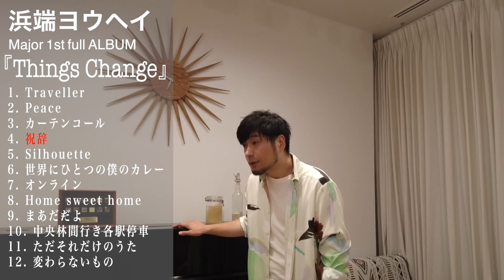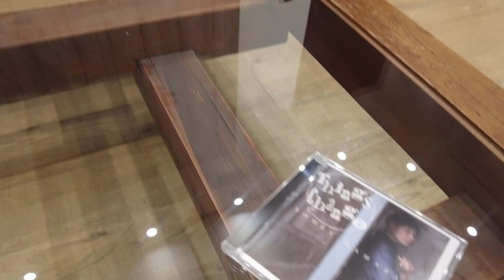浜端ヨウヘイ『Things Change』全曲Teaser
浜端ヨウヘイ Major 1st Full Album『Things Change』
9月21日(水)ついに発売！

メジャーデビューシングル「カーテンコール」、配信シングル「世界にひとつの僕のカレー」「祝辞」に加え、YouTubeでのみ公開され話題となったセルフプロデュースプロジェクト『ROUGH SKETCH - HOMEMADE EDITION - 』の人気曲「オンライン」「Peace」が新たなアレンジとなって収録。
また、かねてよりLIVEで人気の楽曲「中央林間行き各駅停車」や「Traveller」を初音源化、さらに完全未発表の新曲を多数収録。
馴染みの曲から最新曲まで、”今”の浜端ヨウヘイを余すことなく楽しめる内容となっています。

■浜端ヨウヘイ コメント
「”Things Change＝物事は変化する”
この数年間で様々なことが”変わってしまった”と思います。でもそれは決してマイナスなことだけではなく、前向きな変化や、形を変えていくことによって開ける道を探してゆくという変わり方でもあると感じています。
ふと振り返った時、この数年間にとどまらず、自分自身の音楽人生における分岐点、平成から令和へと時代が変わる瞬間、これまでに出会った人々、あらゆる場面において「変わらないもの、変わりゆくもの」は身近にありました。
そんな瞬間に書き綴った曲たちや、今まさに感じることをそのまま映し出した歌を集めた12曲。僕自身が「僕らしいな」と思える曲、ずっとやってみかった事や、やったこのない新しい表現にも挑戦しています。
変わりゆく事は決して悲しい事ばかりではないと思う一方で、変わらないものを持ち続けていたいなという感情も確かにあります。この紙一重な、それでいて正反対の思いをひとつなぎにしたようなアルバムになったと思います。」

2022年9月21日（水）発売
MUCD-1490
税込 3,300円（税抜 3,000円）
dreamusic

1. Traveller
2. Peace
3. カーテンコール
4. 祝辞
5. Silhouette
6. 世界にひとつの僕のカレー
7. オンライン
8. Home sweet home
9. まあだだよ
10. 中央林間行き各駅停車
11. ただそれだけのうた
12. 変わらないもの

■Profile

【浜端ヨウヘイ】（はまばたようへい / Yohei Hamabata）
2013年、山崎まさよし全国ツアーのオープニングアクトに抜擢されたことをきっかけに、山崎まさよし、スキマスイッチ、秦 基博、竹原ピストルらを擁する音楽事務所・オフィスオーガスタに所属。2014年11月5日、オフィスオーガスタ内のレーベルから1stシングル『結-yui-』でデビュー。
2019年1月23日、ライブ活動を通じて出会った寺岡呼人をプロデューサーに迎えたシングル『カーテンコール』で満を持してメジャーデビューを飾る。
10月、『カーテンコール（弾き語り）』、メジャー2ndシングル『もうすぐ夏が終わる』を含むメジャー1stミニアルバム『今宵、月の瀬で逢いましょう』をリリース。
2020年3月にはアコーディオン奏者・桑山哲也とのタッグでKis-My-Ft2に楽曲提供*も行なった。 ＊アルバム「To-y2」通常盤シークレットトラックに収録『種』
2021 年 9 月 25 日、配信シングル『祝辞』リリース。
10 月 29 日~上演 あやめ十八番「音楽劇 百夜車」で二度目の舞台出演にして主演を務めた。
2022年5月から全国24箇所を各エリアごとに異なる共演者と巡る対バンツアー『浜端ヨウヘイ TOUR 2022 “MEET UP WITH”』を開催。
2022年9月21日には、メジャー1stフルアルバム『Things Change』を発売する。